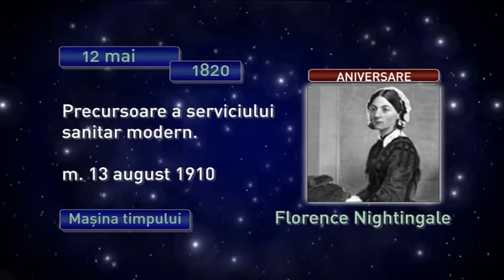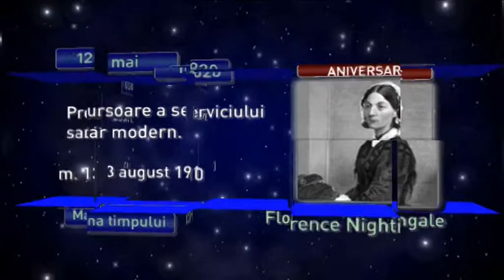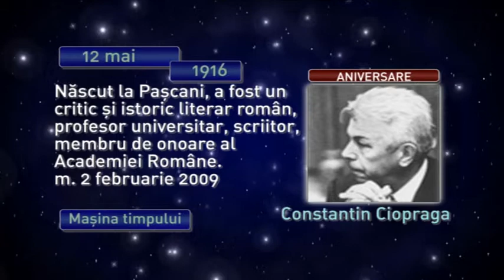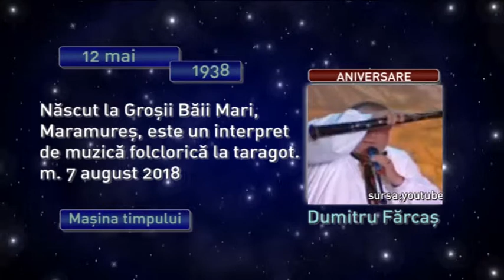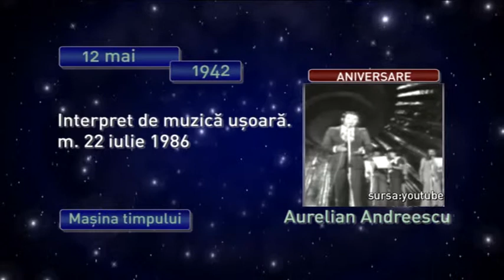Maşina timpului 12 mai